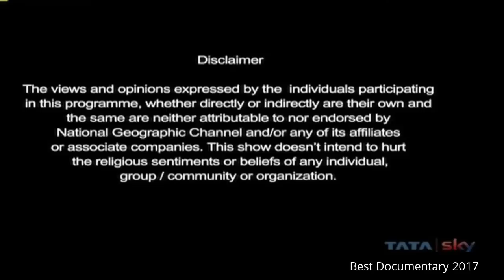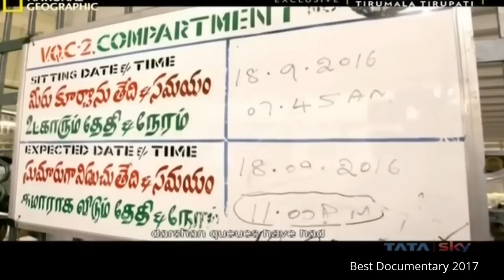Hinduism : Oldest Religion : Best Documentary 2017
Hinduism is a religion, or a way of life,[note 1] found most notably in India and Nepal. Hinduism has been called the oldest religion in the world,[note 2] and some practitioners and scholars[weasel words] refer to it as Sanātana Dharma, "the eternal law," or the "eternal way,"[4] beyond human origins.[5] Scholars regard Hinduism as a fusion[note 3] or synthesis[6][note 4] of various Indian cultures and traditions,[7][note 5] with diverse roots[8][note 6] and no founder.[9] This "Hindu synthesis" started to develop between 500 BCE and 300 CE[10] following the Vedic period (1500 BCE to 500 BCE).